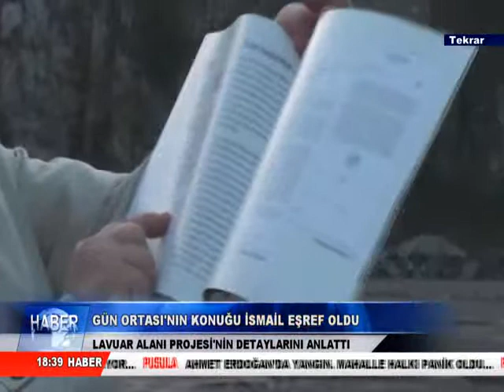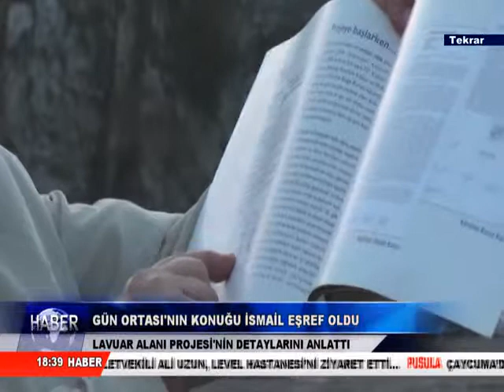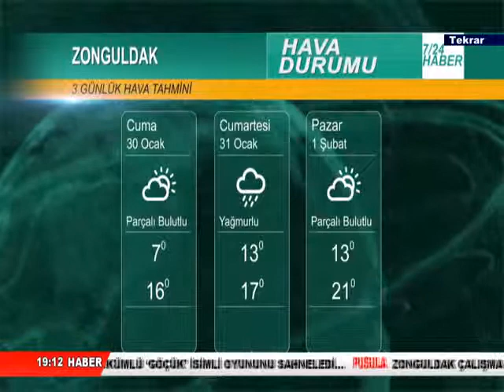29 ocak ana haber tekrarlı